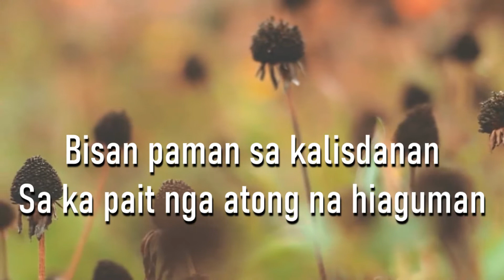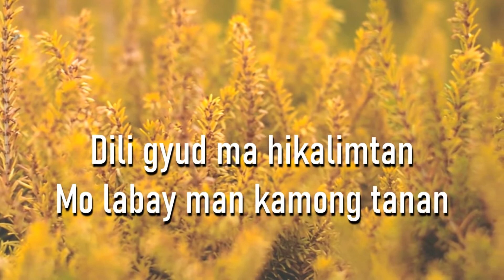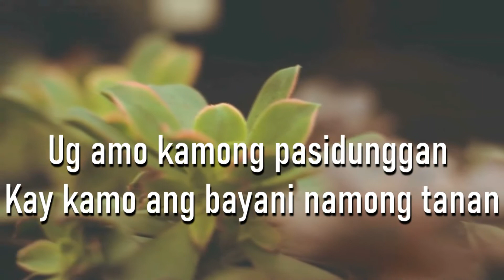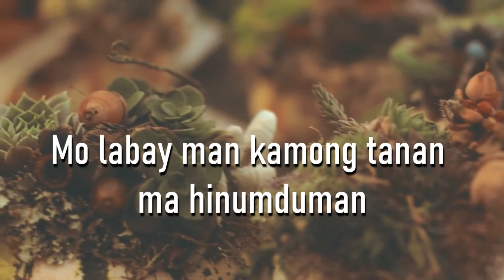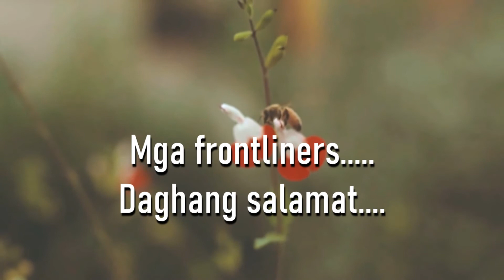Daghang Salamat Frontliners - Karaoke/minus one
music composed by: Edgardo Ayno Butalid

lyrics writen by: Edgardo Ayno Butalid & Rommel Tuico

instruments arranged by: Chingkoy Alegado
recorded in Ching Studio